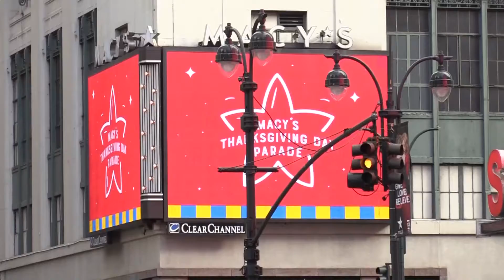Estados Unidos celebra un triste Acción de Gracias en pleno repunte de la pandemia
Más información:
 El tradicional desfile de Acción de Gracias de Nueva York se celebró este jueves, pero sin apenas público y con un recorrido mucho más corto, debido a las restricciones impuestas por la pandemia de la covid-19.